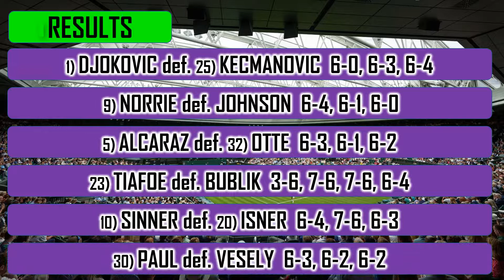Alcaraz Ousts Otte; Djokovic Progresses | Wimbledon Day 5 Recap | Results, Upcoming Matches & More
PUT NOTIFICATIONS ON 🔔 and get updates on all new video